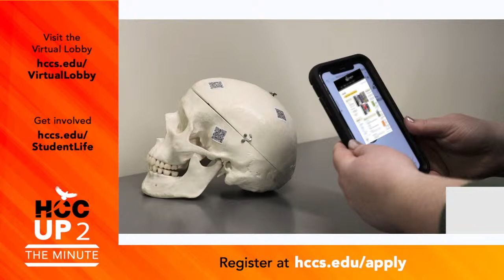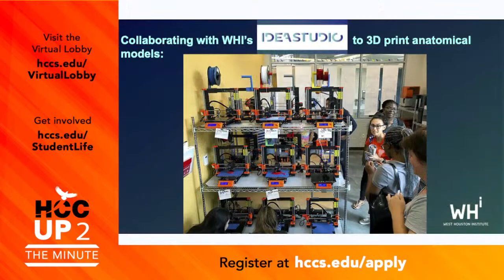HCCTV Up To The Minute: October 13, 2023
On today’s Up To The Minute, Dr. Margarita Bracamonte, HCC biology professor, discusses her proposal of the creation of a learning hub for anatomy and physiology students to meet after lab sessions and lectures. And HCC Astronomy Professor Dr. Kumela Tafa talks about Saturday’s eclipse and the Eclipse Watch Party at the Stafford campus.

To learn more about the HCC Biology program, HCC Astronomy and the Eclipse Watch Party, as well as other HCC announcements, go to: